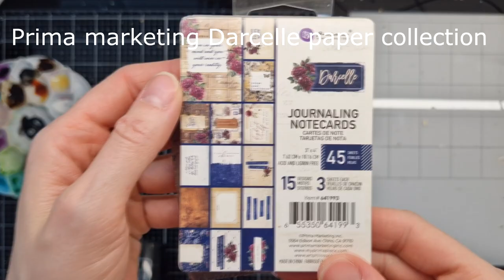Grungy and floral canvas by Nadya Drozdova